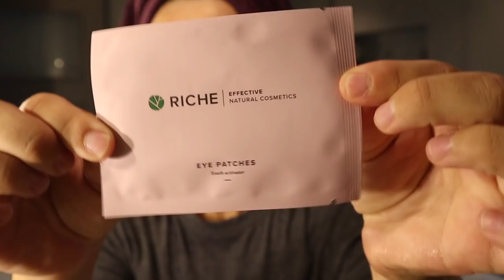ПРИВИВКА ОТ ПНЕВМОКОККА В ГОД | ОСМОТР У ПЕДИАТРА В ГОД | РАЗВИТИЕ РЕБЕНКА В 1 ГОД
Подруги, привет!
Сегодня мы сделали ребенку прививку от пневмококка в год, прошли осмотр педиатра, а так же обсудили главные моменты развития ребенка в год.
Рассказываю, как ребенок перенес прививку, какая была температура после прививки, как спал ночь после прививки.